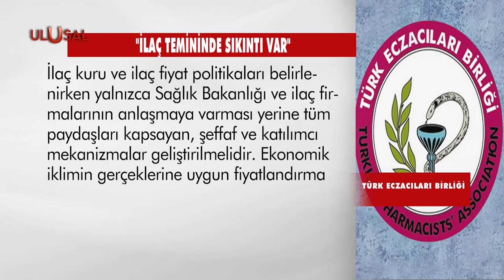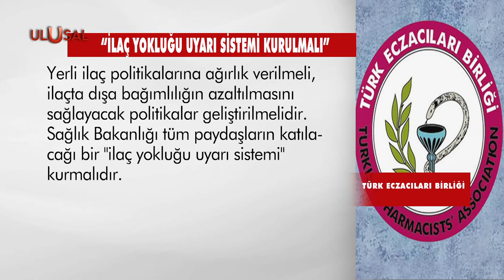Eczanelerde ilaç yok: Türk Eczacıları Birliğinden açıklama geldi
Türk Eczacıları Birliği, 645 ilacın temininde sıkıntı yaşandığını duyurdu. Avro kuru ayarlamasının yılda bir kez değil belirli aralıklarla yapılması gerektiği ifade edildi. Aksi halde kriz derinleşecek.